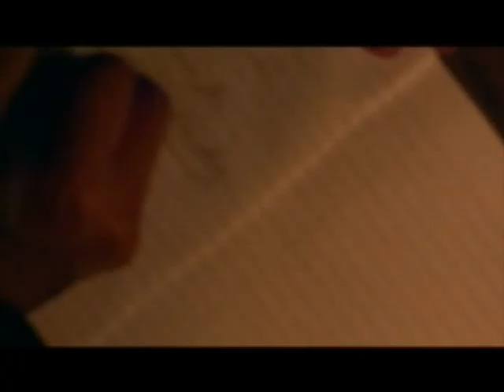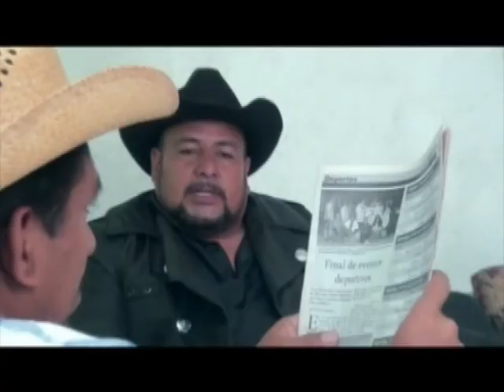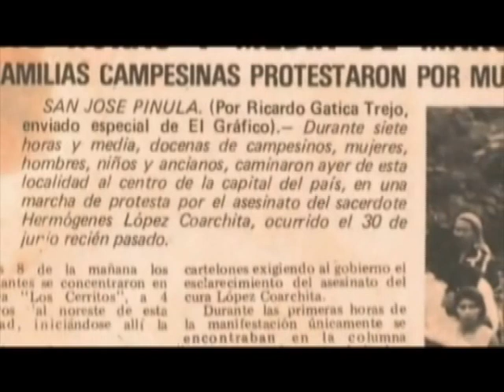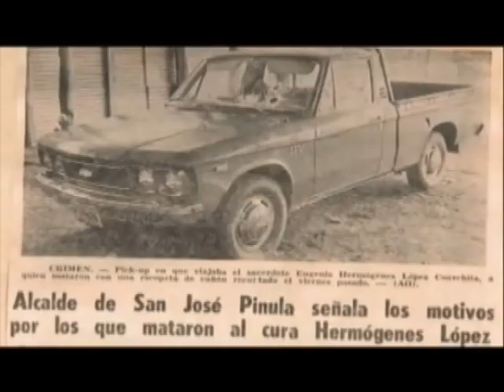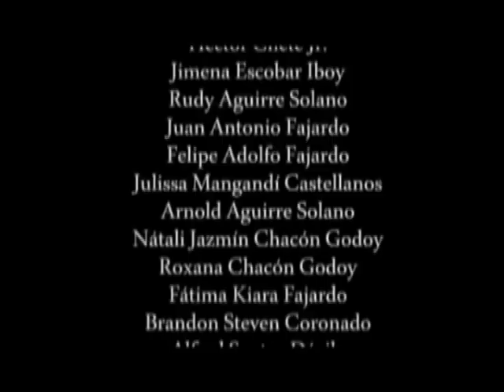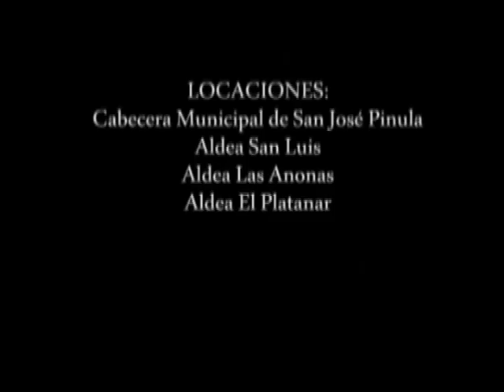PADRE HERMOGENES LOPEZ, NUESTRO MARTIR (Película)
Un mediometraje basado en el libro "DIARIO DE LA PARROQUIA DE SAN JOSE PINULA". La felicitación y agradecimiento a quienes actuaron, pues ninguno de ellos es profesional en el tema.